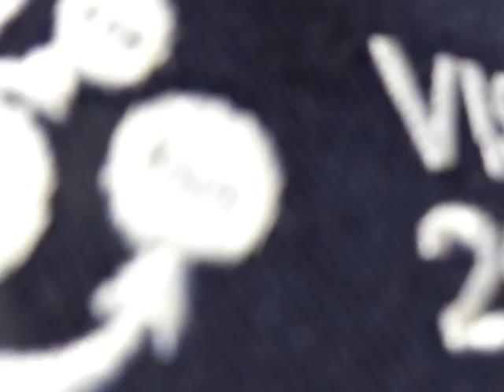Jooltoer Huis Visser & ISA 2018/2019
Trip down the coast to Gouritsmond and Kleinmond with the ISA ladies.